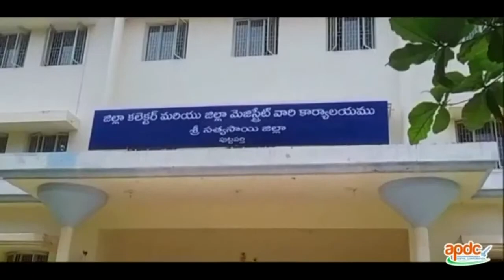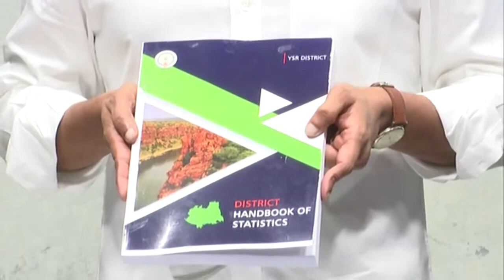ప్రజల సెంటిమెంట్ పరిగణనలోకి తీసుకునే..కొత్త జిల్లాలపై జగన్| CM Jagan Speech In New Districts Launch